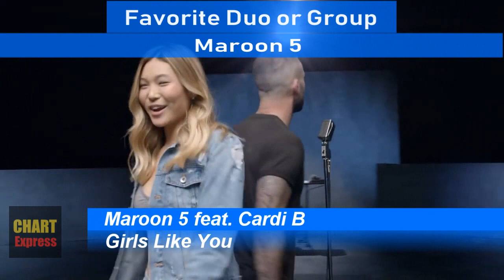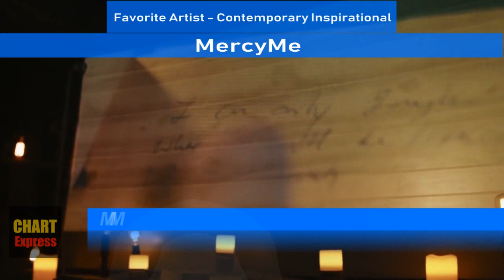AMA's 2018 - ALL NOMINEES | 2018 American Music Awards Nominations | October 9, 2018 | ChartExpress